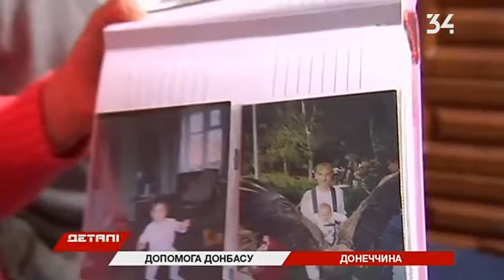Гумштаб Ахметова помог с реабилитацией девочке, попавшей под обстрел